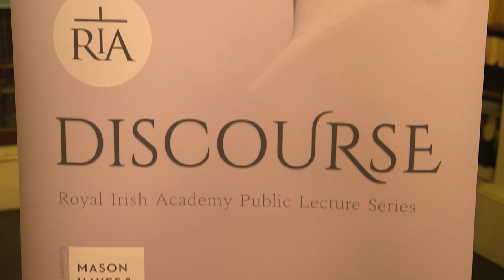Interview with Professor Máire O'Neill MRIA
Professor Máire O’Neill (FIAE, MRIA) has a strong international reputation for her research in hardware security and applied cryptography. She is currently PI of the Centre for Secure Information Technologies (CSIT), QUB, and Research Director of the £5M UK Research Institute in Secure Hardware and Embedded Systems (RISE), funded by EPSRC and the UK National Cyber Security Centre (NCSC). She also leads an EU H2020 SAFEcrypto project in the area of practical quantum-safe cryptography. She previously held an EPSRC Leadership Fellowship (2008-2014) and was a former holder of a UK Royal Academy of Engineering research fellowship (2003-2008). She has received numerous awards for her research work which include a 2014 Royal Academy of Engineering Silver Medal and British Female Inventor of the Year 2007. She has authored two research books and has over 140 peer-reviewed conference and journal publications.